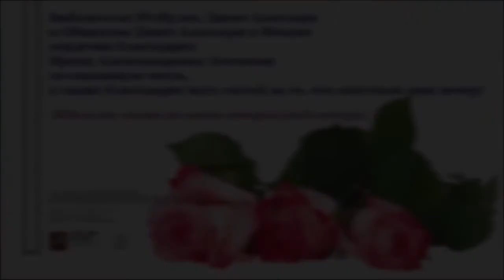Антонова Ирина Александровна. Творческий вечер